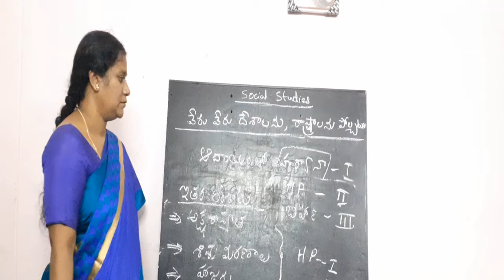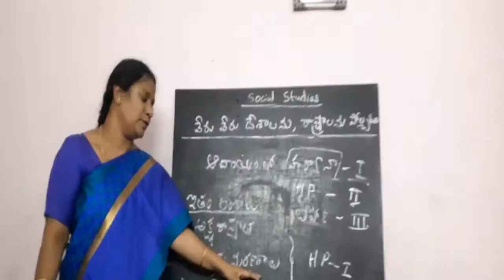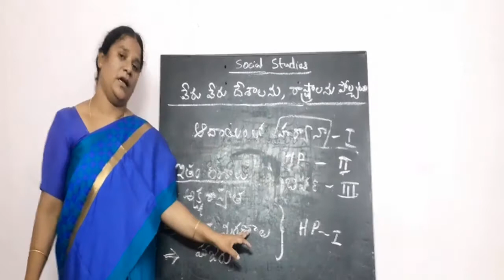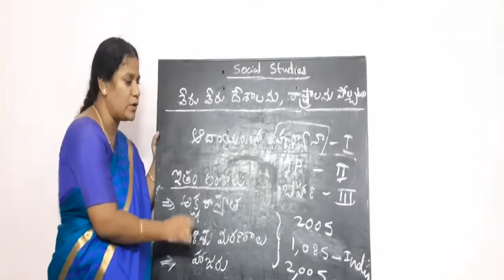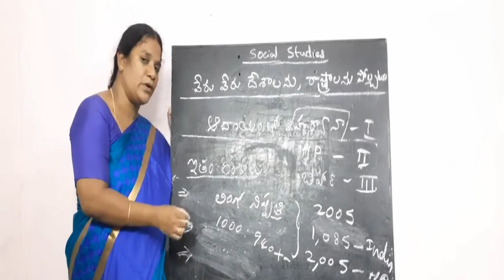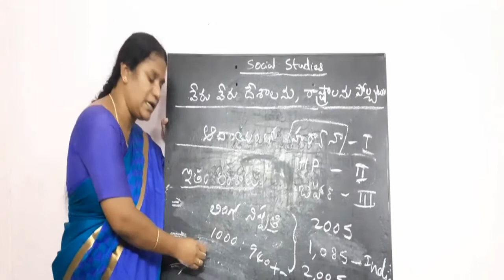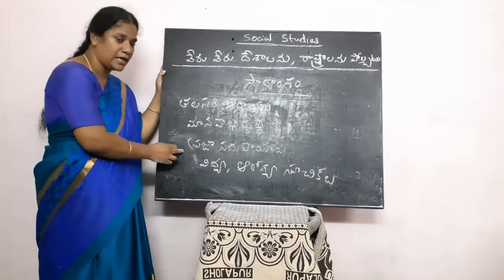Ideas of development part -3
about Himachal pradesh educational development ,
education to girl child ,
equality of women
the reasons behind development
presenter K.Roopavathi